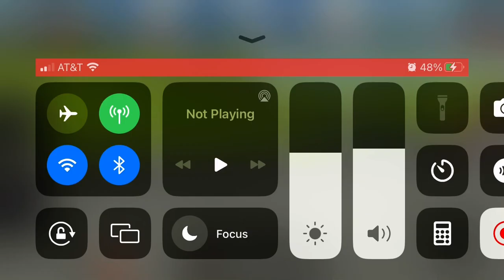Sodor online transport